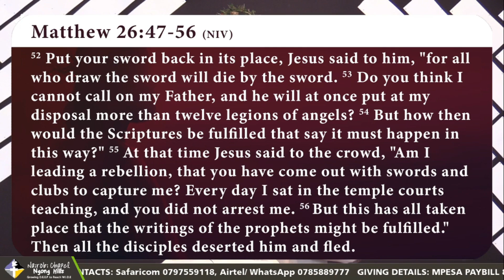The Betrayal of Jesus Christ TheUltimatePrice with Dr. Eric Kibet (Sunday 4th April 2021)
Sermon Series
Sermon Title: The Betrayal of Jesus Christ
Sunday 4th April 2021
Speaker: Dr. Eric Kibet

MPESA GIVING DETAILS
PAYBILL: 867 509
ACCOUNT NO. TITHE/ OFFERING/ (REASON FOR GIVING)